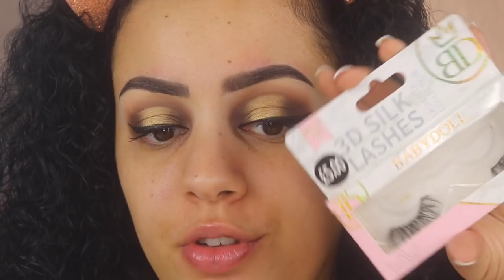0-100 GLAM TRANSFORMATIE + NIEUWE KLEDING REVIEW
Vandaag neem ik jullie mee vanaf het moment dat ik uit de douche stap! Ik ga van 0-100 real quick haha. Ook review ik wat nieuwe makeup van Chiquelle. Enjoy :)

BLACK FRIDAY SALE CODE: BLACK35 (35% KORTING OP DE HELE COLLECTIE!)

Alle Chiquelle kleding:
De zwarte top:

Producten die ik heb gebruikt:
Kwasten: Sarah Marikh Cosmetics Brushes
Primer: Max&More Hydrating Face Primer
Foundation: Catrice Hd Liquid Coverage Foundation - 036 Hazelnut Beige
Concealer: Fenty Pro Filt'r Concealer - 610
Oogschaduw: Anastasia Beverly Soft Glam Oogschaduw Palette
Eyeliner: Pretty Easy Liquid Eyelining Pen Eyeliner
Oogpotlood: Essence Kajal Eye Pencil - 08 Teddy
Mascara: BE Creative Makeup Scandalous Lashes Mascara
Nepwimpers: Babydoll Lashes - 730
Contour: Hudabeauty Tantour - Medium & NYX Highlight & Contour Palette
Bronzer: MAC Mineralize Skinfinish Natural Powder - Give Me Sun
Blush: Milani Baked Blush - Berry Amore
Highlighter: Physicians Formula Butter Highlighter - Champagne
Poeder: Biotulin Hydrolon Loose Poeder
Lippotlood: Morphe Sweet Tea Lip Pencil
Lipstick: BE Creative Makeup Intense Lipstick - 001 Blossom
Lipgloss: x
Setting Spray: Morphe X Jeffree Star Set & Refresh Mist

SARAH

Volg mij ook op mijn social media accounts:
Instagram: Sarah Marikh & Sarah Marikh Cosmetics